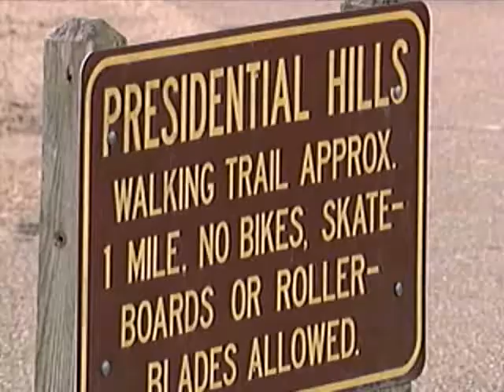Murdered Teen's Family Sues City Of Jackson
A judge will decide whether the city of Jackson owes money to family of a murdered 15 year old girl at a later time.